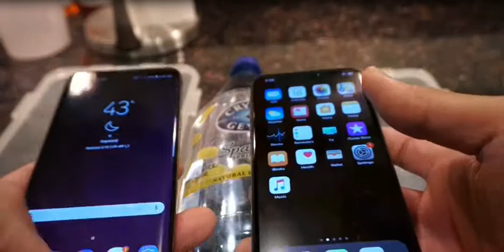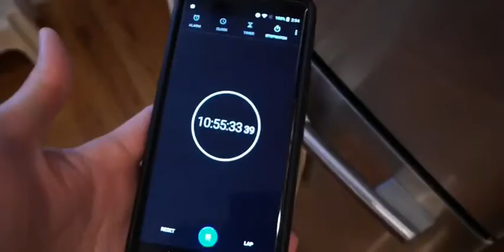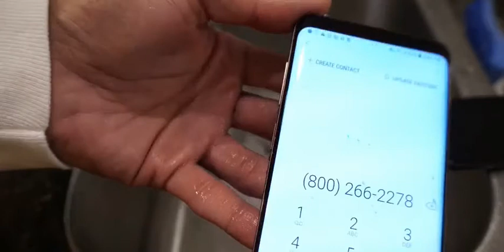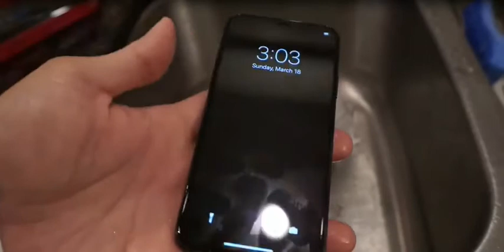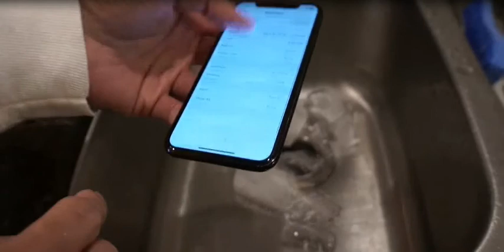Samsung Galaxy S9 Plus vs iPhone X - Sparkling Water FREEZE Test! What’s Gonna Happen!